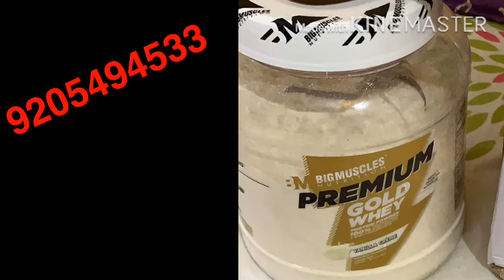Big Muscles 💪 Premium Gold whey Honest Review|Isolate+Concentrate|दुनिया का सबसे सस्ता protein 💪🔥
दोस्तों इस video में मैंने आपको big muscles nutrition ke premium gold whey protein ke bare में जानकारी दी है अगर आप gaining  करना चाहते हैं तो आपके लिए ये best option हो सकता है , Indian market की सबसे बड़ी company big muscles nutrition ne इस product को market में लाके तहलका macha diya है,Isolate+concentrate ka amazing 😉 Formoula hai ye.

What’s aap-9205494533